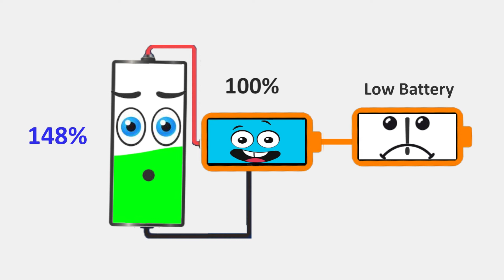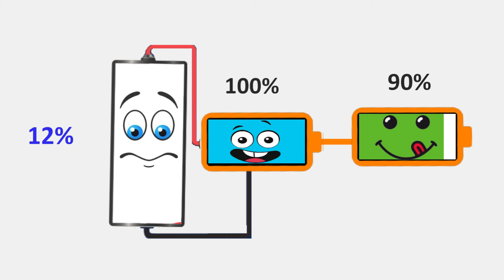Full Battery Is Donating Charge 2 Low Batteries #2 | Battery Overcharging | Battery Lowing 300 to 0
Full Battery Is Donating Charge 2 Low Batteries | Battery Overcharging | Battery Lowing 300 to 0